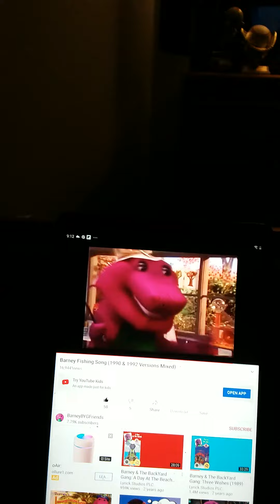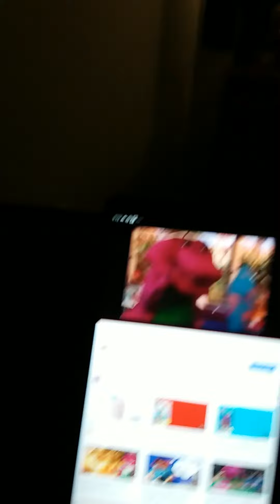Barney bygfriendsbarney fishing song (1990 &1992 version mixed